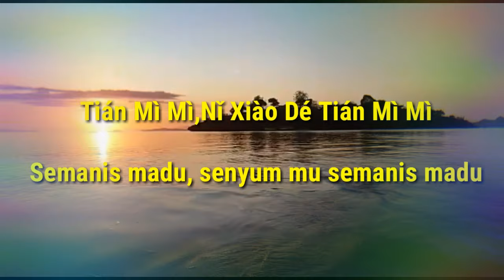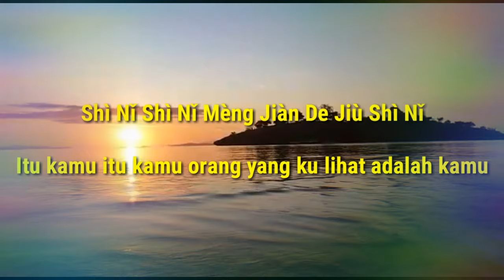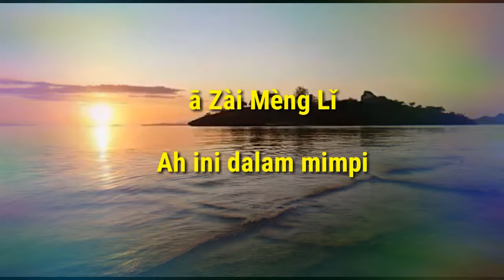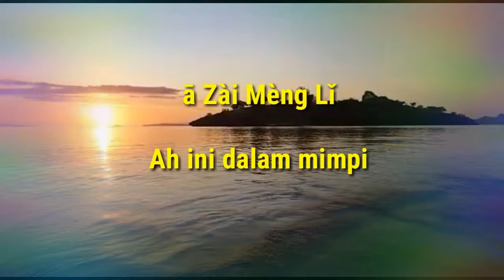KARAOKE Tian Mimi TERESA TENG